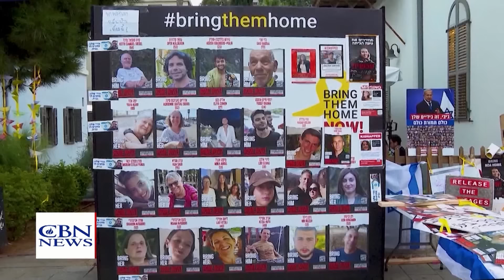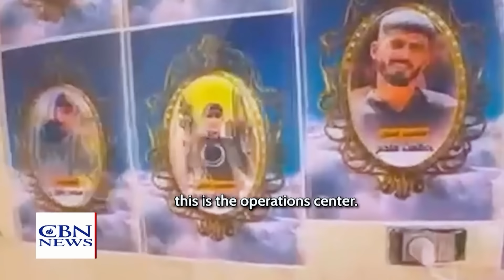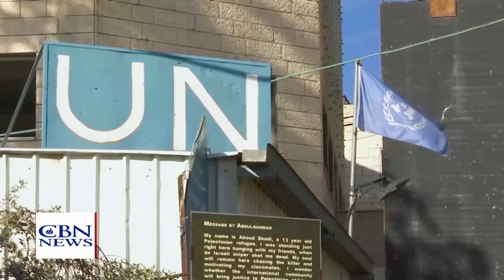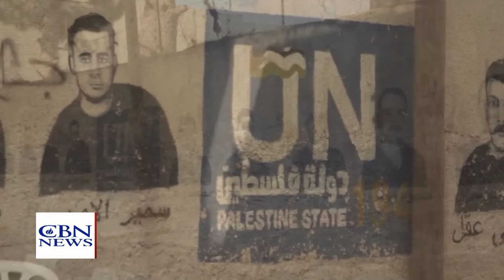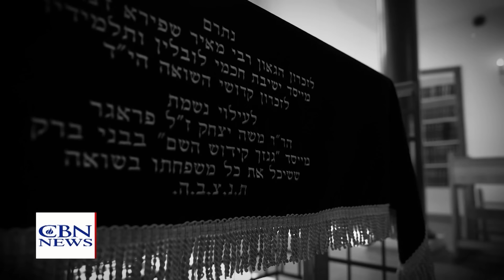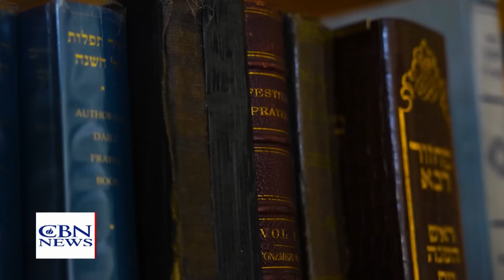Gallant: ‘War Must Expand to the North’ | Jerusalem Dateline - August 30, 2024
IDF continues destroying Hamas tunnels and crushes Rafah Brigade. Operation Summer Camp: IDF raids and operations in Judea and Samaria.  Preserving Jewish history in Poland and Hanna Ben Haim on having family on the front lines and praying for Israel.